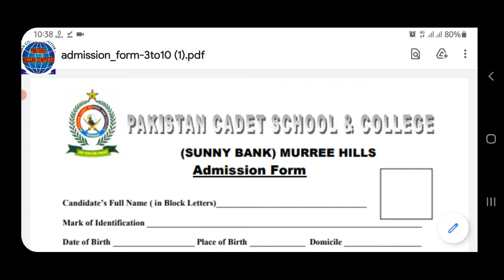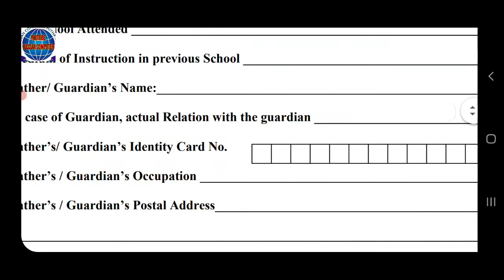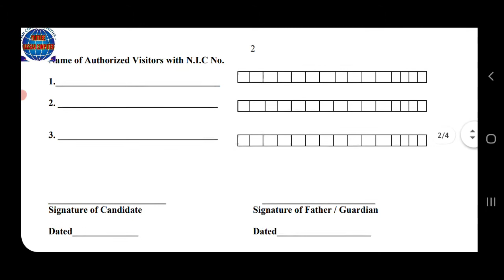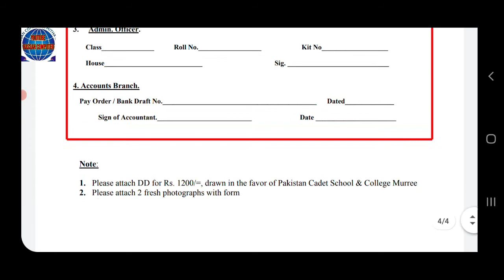Pakistan Cadet College Murray Admissions in Class 4, 5, 6, 7, 8 and 9 Started. How to apply, Details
Welcome to Pakistan Cadet School & College Murree
Pakistan Cadet School and College Murree envisages to impart quality education to its cadets on modern and scientific lines. Our mission is to carve acreed strong and confident enough to shoulder the responsibilities of future leadership.
Pakistan Cadet College Murray Admissions in Class 4, 5, 6, 7, 8 and 9 Started. This video contains complete details on the topic.
Link for Add:
Link for Online form:
Procedure
Admission is by test and interview and open to candidates from all part of Pakistan and abroad. Admission is normally made at the beginning of the academic year. The number of cadets to be admitted depends entirely on the number of vacancies available.

Admission is allowed in all classes from V to IX & XI on the basis of written test and interview. Applications for admission are received on prescribed registration forms attached with prospectus, available from college office at sunny bank, Murree or the Admission / Camp office Islamabad, on payment of Rs.1000/- . ENTRY TESTS are held on requisite academic standard of the class in which admission is sought. Competent authority then announces centers for entry test (these centers are normally in all capital cities of Provinces of Pakistan). Medical Examination is compulsory at the time of admission.
EXAMINATION CENTERS
Exact date, time and place of examination will be communicated in writing to the candidates. Examination will be held at the following centers, RAWALPINDI / ISLAMABAD, LAHORE, QUETTA, PESHAWER, MULTAN AND KARACHI.
In the case is not feasible to held the entrance examination and interview at any of the centers mentioned above, the candidate that center will be asked to appear at another nearest center. Candidates can also request for the change of centers if required.
Selection is made on the base of merit. However, results are kept confidential. Only selected candidate will be informed by post.
MEDICAL TEST
Candidate must be in good  physical health. They are required to produce a medical fitness Performa duty filled in by a civil surgeon / Medical officer of the nearest Military / Government Hospital or a Registered medical Practitioner.

ADMISSION TO INTERMEDIATE CLASSES
Promotion from secondary to intermediate classes is not automatic. Students who appear in the secondary school certificate examination will have to acquire at least 60% marks in metric exam and if their over-all conduct has been satisfactory.